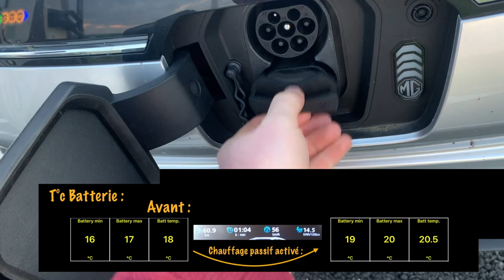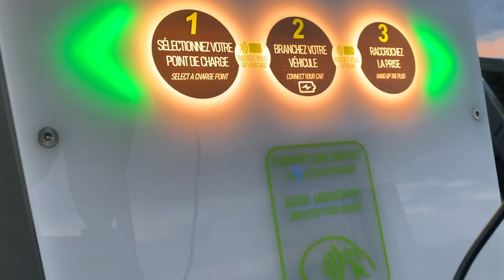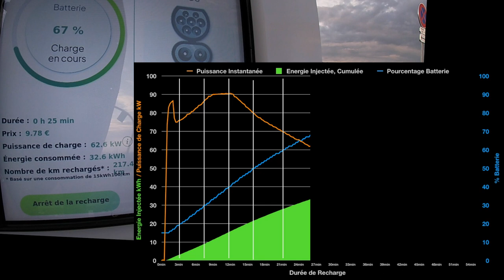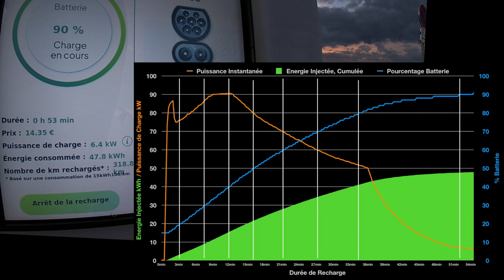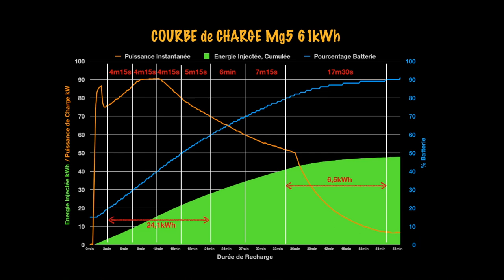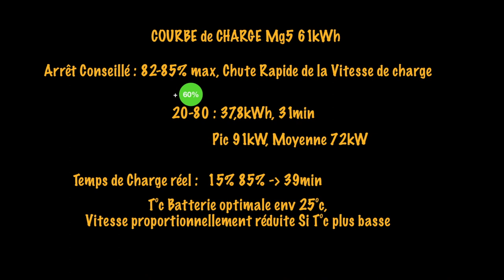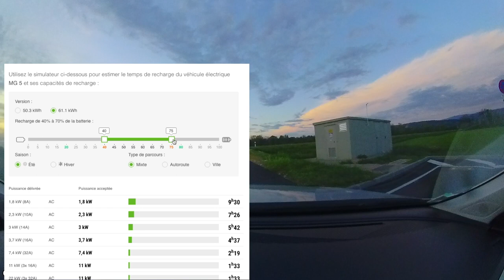La recharge rapide sur une MG5 61kWh c'est trop lent? 2/3 des personnes sous-estimes ses capacités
Voici la vidéo, Courbe de charge sur MG5 61kWh

Vous y trouverez notamment : Attention résultats dévoilés :
La Puissance moyenne, 72kW
Les différents Temps de recharge, à partir de 31 min pour +60%
Et l’Autonomie récupérée correspondante,
Le Pourcentage maximum de charge autour de 82/85%

Mais aussi le temps nécessaire pour recharger chaque tranche de 10%

Ainsi que la température optimale batterie pour obtenir les meilleures performances de charge, autour de 25 degrés

• Track Info:

Artist: Wonki
Title: Spanish Sunset

• Follow & Contact the artist:

spoti.fi/2i20SDX

This Youtube Channel is dedicated to search, catalog, sort and publish free music for vlogs, videos, and any commercial purposes, destined to content creators and filmmakers.
Blogger Music
Vlogger Music
Vlogging Music

Artist: Wonki
Title: Dreamy Morning

spoti.fi/2i20SDX

 • (Free Music for V...

Blogger Music
Vlogger Music
Vlogging Music